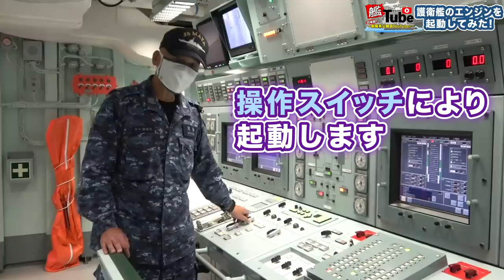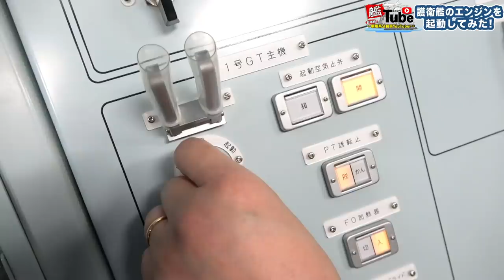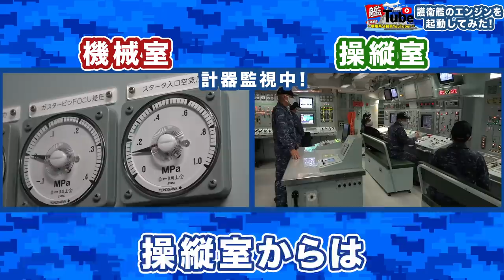【艦Tube】護衛艦のエンジンを起動してみた！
艦Ｔｕｂｅ（かんつべ）艦艇第２弾！！
　今回は、最新鋭のイージス艦「まや」で、護衛艦のエンジン起動を撮影してきました。「まや」での広報はこの艦Ｔｕｂｅが初となります。操縦室からの迫力ある映像を、どうぞお楽しみください！

艦艇第１弾の「出港準備！護衛艦のマストに登ってみた！」も併せてご覧ください！